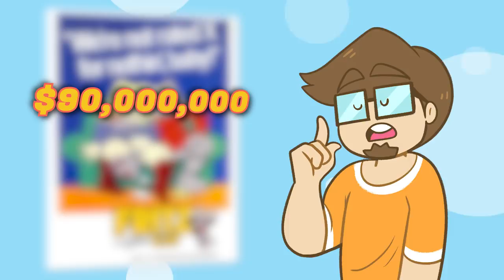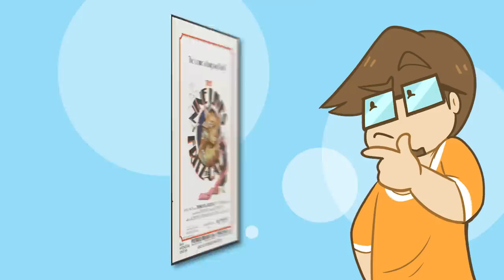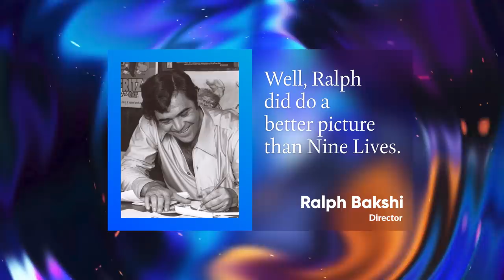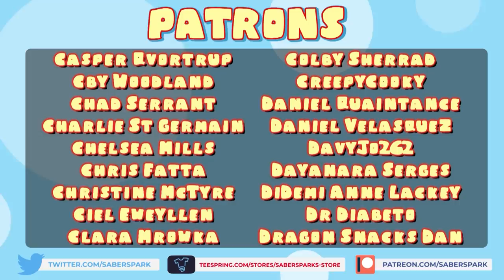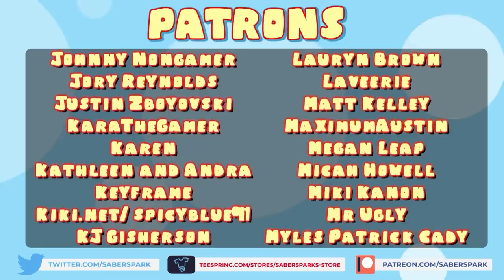What the HELL is The Nine Lives of Fritz the Cat? (YouTube made me censor everything again)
YouTube really doesn't want me to upload this one but I'm gonna do it anyway

✅Video Credits✅